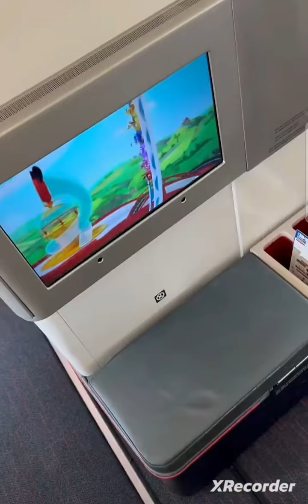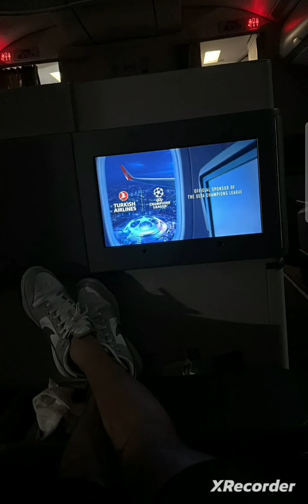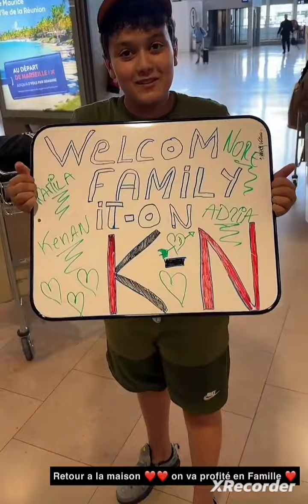Noré le plus heureux des Marseillais....❤️❤️